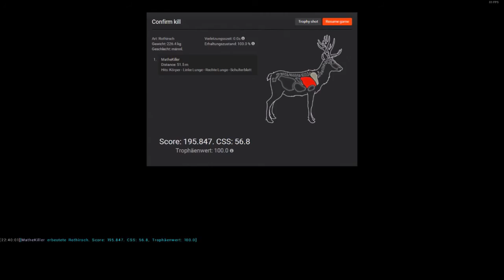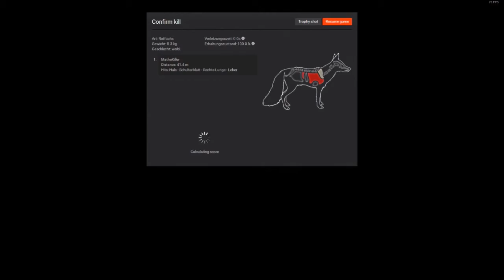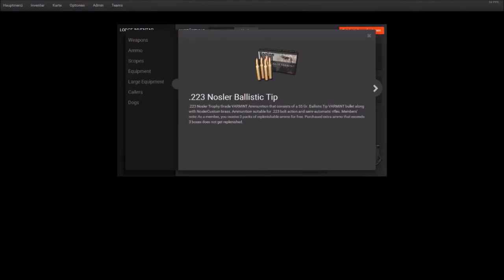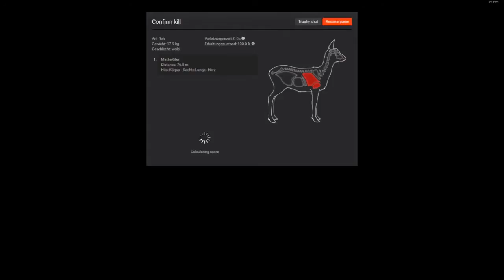Let's Play TheHunter #013 || .223 Halbautomatik || [Gameplay | 720p]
Sturmgewehre in TheHunter? Naja wir werden sehen.
Viel Spass! ;)

Hallo und herzlichst willkommen auf meinem Kanal!
Du findest bei mir Let's Plays zu verschiedenen Spielen. Trotz eingeschränkter Möglichkeiten versuche ich die Videos regelmäßig zu halten.

Wenn es dir gefällt lass einen Like und ein Abo da, das hilft dem Channel!